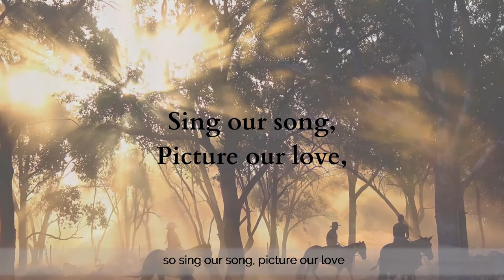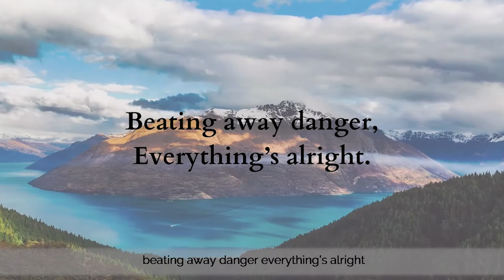Dr. Andrea Pennington & Helen Brennand | The story of 🎤Sing Our Song🎶 for the animals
Helen Brennand is an author and equine professional based in England. As an animal communicator, Helen is keen to share what she's heard from the animals, and so the lyrics to Sing Our Song were born.

Then some of the wonderful young creatives in Helen's life felt the power in the message and took on the task of setting it to music. The end is result is this beautiful song, which we hope will inspire many and do good in the world.

Animals give us so much, and it's like that old saying, you don't know what you've got until it's gone. Let's not allow that to be the case with the animals of our world. Let's step up and help them while we still can.

Donate to WIRES through our JustGiving page to receive an MP3 download of this song in full

Please keep sharing, and keep Australia in your thoughts!

Song performed by Ambiere - many thanks to Amber Lane-McIvor, Jake Blythe and Oliver Lamb.

*This song is the intellectual property of Helen Brennand, shared with Make Your Mark Global Ltd. Not for sale outside of the terms of our JustGiving fundraiser.

My New TEDx is LIVE! 🎤🎶

👀 New books!!!
💪🏽The Top 10 Traits of Highly Resilient People

💜 The Real Self Love Handbook

You're watching Liberate Your Authentic Self w/ Dr. Andrea Pennington - Founder of the RealSelfLove Movement and author of The Real Self Love Handbook

☮️ The Attunement Meditation Process is helpful for boosting healing & speeding up recovery from pain, trauma & drama!

💜 And you can practice the 21-day Compassion Meditation with us for FREE by visiting